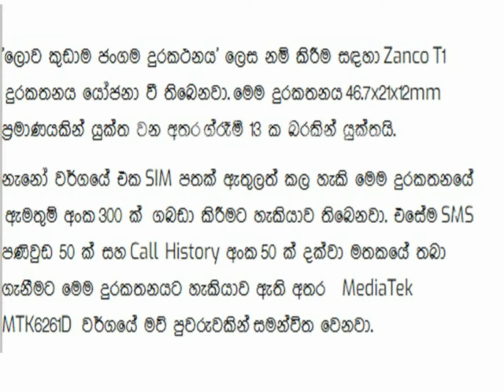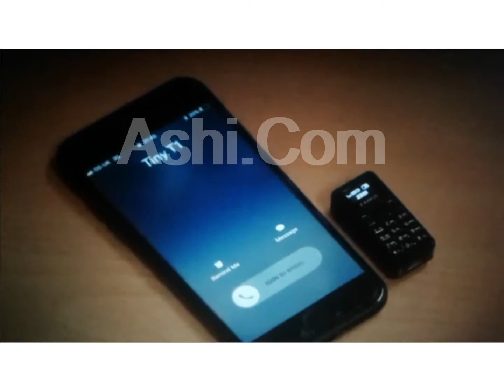World Small Mobile Phone මෙන්න ලොකේ කුඩාම ජංගම දුරකථනය